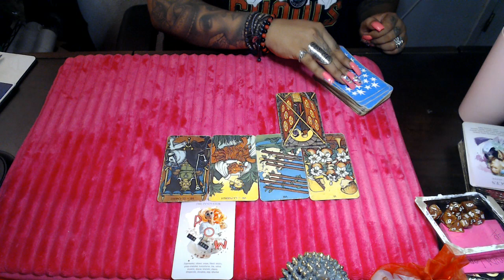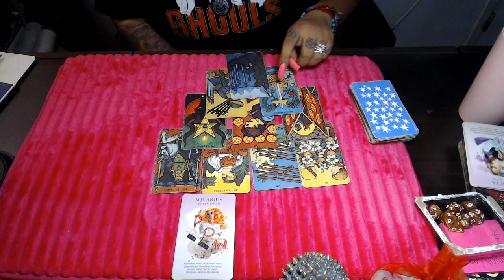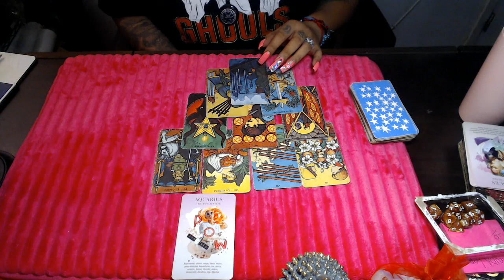AQUARIUS- GET THE BALL ROLLING SEPTEMBER 2021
3 Card Reading
30 Min Reading
1 Hr Reading